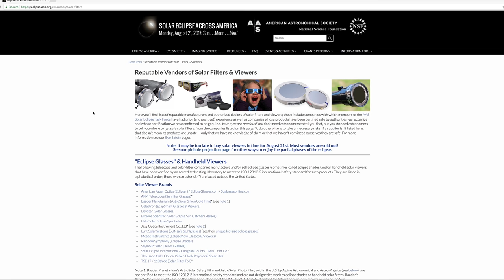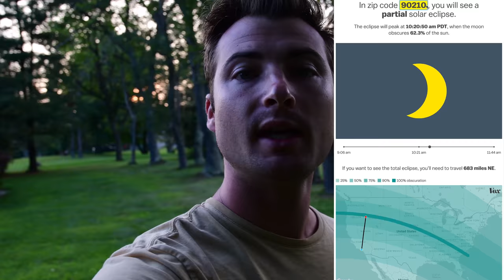Don't Wear FAKE Eclipse Glasses!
Liam T. Howard